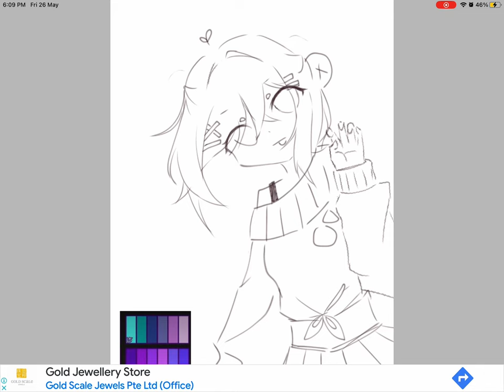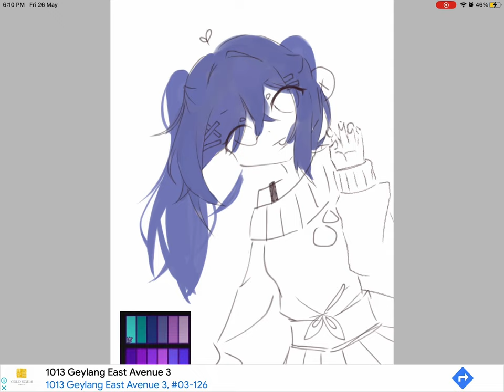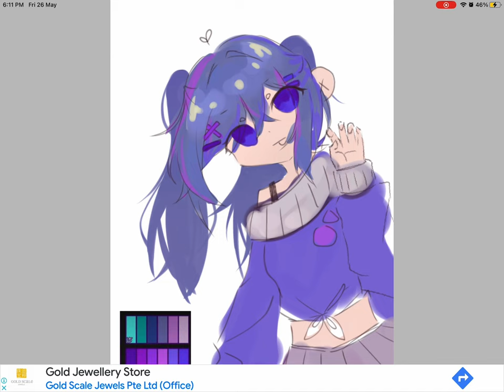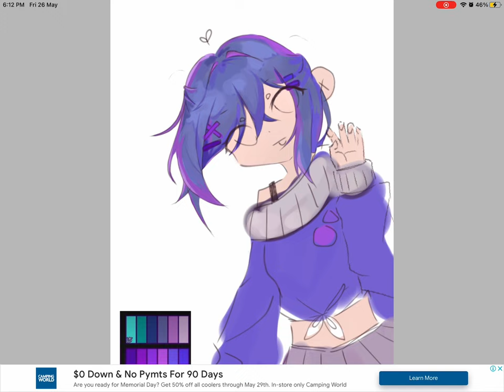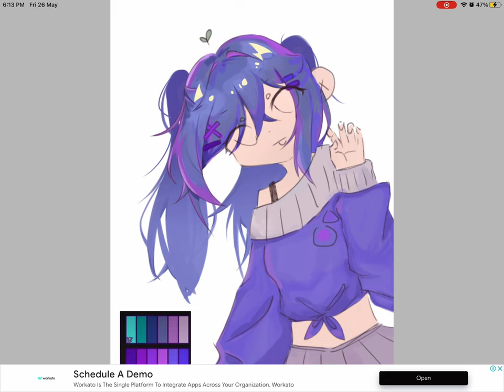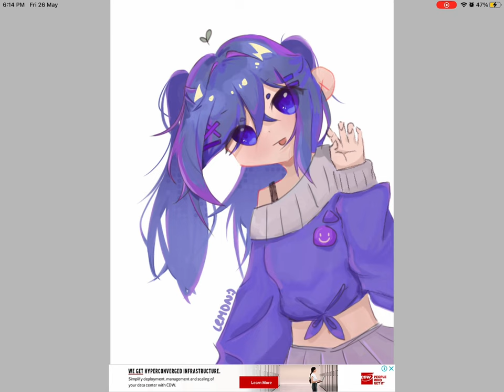Arcade themed girl:D speed paint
Idk lol I’m bored ;-;